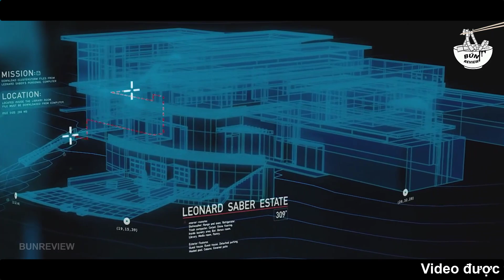Đừng bao giờ coi thường những đặc vụ chuột lang này - REVIEW PHIM: BIỆT ĐỘI CHUỘT LANG || BÚN REVIEW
- Tất cả hình ảnh đều thuộc sở hữu bản quyền của các tác giả đáng kính và nhà sản xuất phim. BÚN REVIEW không sở hữu bất kì hình ảnh nào. Các tài liệu được sử dụng dưới dạng "Fair-used". Nếu các bạn muốn xem trực tuyến, hãy mua tài khoản trên các trang phim chính thống. Bọn mình không khuyến khích xem lậu!